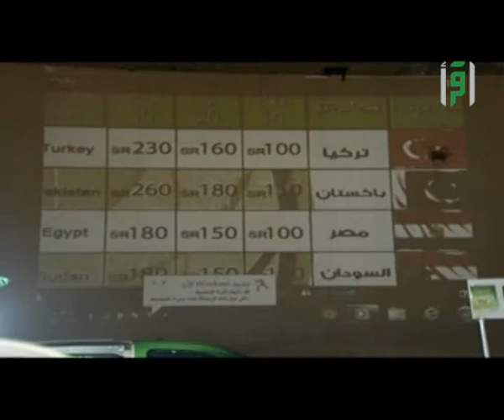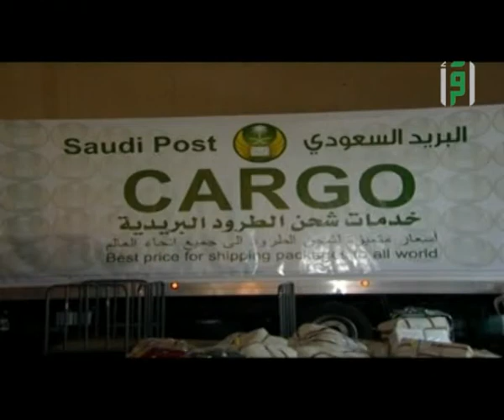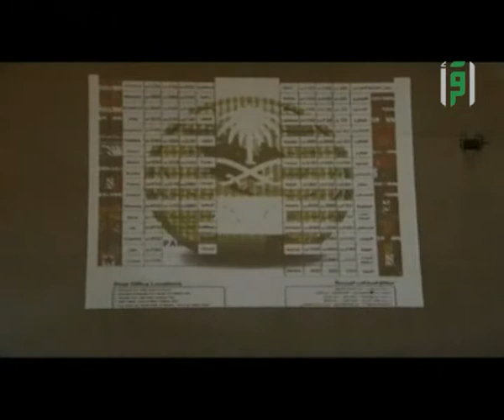أخبار الحج -16 10- 2013 "11 ذو الحجة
من هم المطوفون وما هي وظيفتهم تعرف على ذلك من خلال أخبار الحج على قناة اقرأ الفضائية